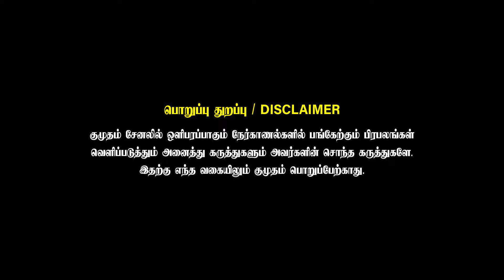எடப்பாடி பொதுக்குழுவை தூக்கி குப்பைல போடுங்க | Pugazhendi Interview | Modi | Admk